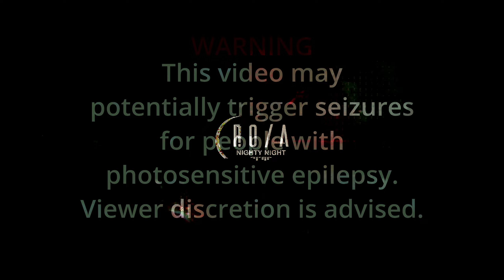Nighty Night S04E13 - 3rd Time's a Charm - 29.04.2023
3rd Time's a Charm

My mixer is acting up. Had to re-record this 3 times. Ah well, at least I got some practice in.

TRACKLIST
Arkaik - Steve
Dunk / Exile - Animal
Bredren / S.P.Y - Decoy
Amoss - Ginger Tea
Creatures & Primitive Instinct - Archaic Heritage (Division Remix)
Psychical Research - Drama
SubMarine - Unknown Portal
M-Soul, S27, Mombosh - As I'm Drifting (feat. Shanna)
Dunk / Exile - Dream Dropper
Black Barrel - Wirld
The Upbeats - Overstepper
MVRK - Featherweight
Thematic - Walks Behind You
Alix Perez - Inside Your Love
Nymfo - Forbidden Planet
Halogenix & Alix Perez - Broken
ABLE - Still There
Molecular - Get Done
Rizzle - Morality
Retrakt - Gravity (Ding Remix)
Amoss - Blue Whale
Circuits - Inertia
Accelarated - Alpha
Maykors - Humans
Invadhertz & Qua Rush - Damn (Fre4knc Remix)
Emperor & Foreign Concept - Easton
Koherent - Analog Roller
Koherent & Ed:it - Dis One
Disprove - Override